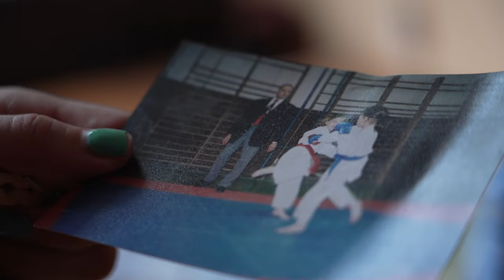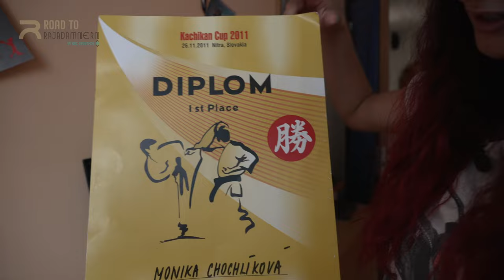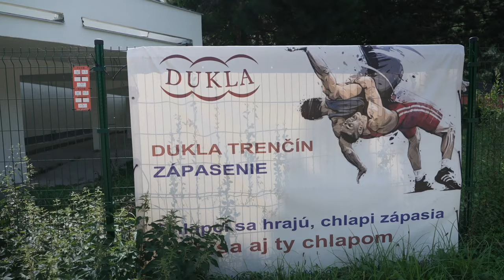Po Stopách Bojovníka PML 7: Monika Chochlíková | Cesta na vrchol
🥊PO STOPÁCH BOJOVNÍKA: Monika Chochlíková🇸🇰
Naša najúspešnejšia zápasníčka odštartovala svoju športovú kariéru už vo veku 6 rokov, kedy sa začala s karate🥋. Strávila pri ňom dlhých 10 rokov. Paradoxne sa venovala nekontaktnej disciplíne KATA. Ako to už býva, s príchodom puberty začala hľadať niečo iné…V 16 rokoch zavítala na tréningy MuayThai, ktoré si podľa jej slov zamilovala hneď od začiatku!🔥
Počas svojej kariéry nazbierala mnohé úspechy a tituly. Teraz nastal čas, aby pred odhodlanou Pircher🇮🇹 obhájila svoj pás Majsterky Sveta WMC🏆. Podarí sa jej to?🤔

⭐️PML 7: Amazing Muay Thai Road to Rajadamnern
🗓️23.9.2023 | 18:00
📍Trenčín | Mestská športová hala
📺PPV na oktagon.tv

Powered by Q-termo